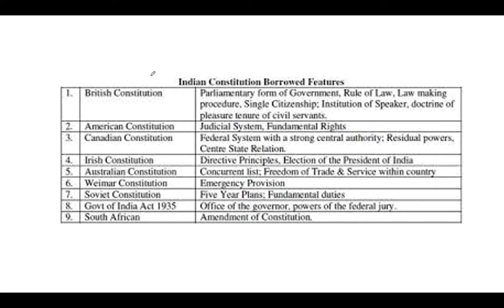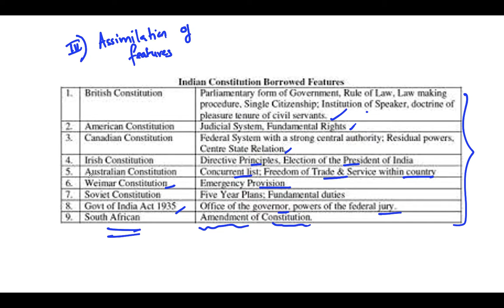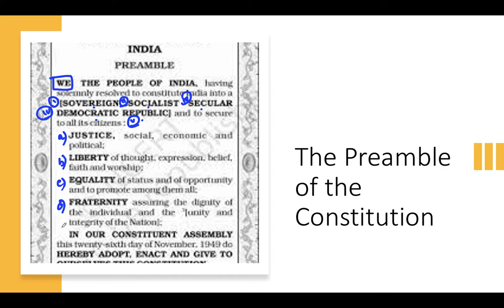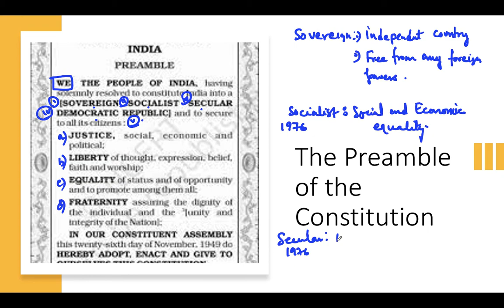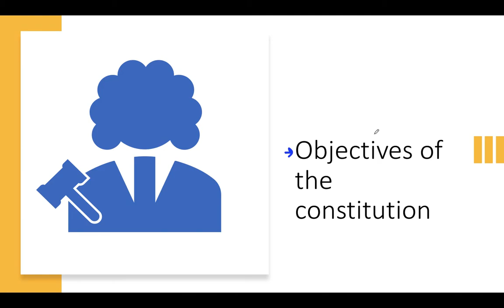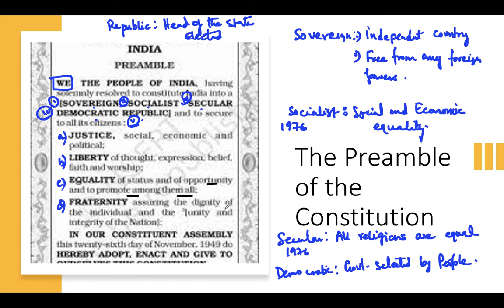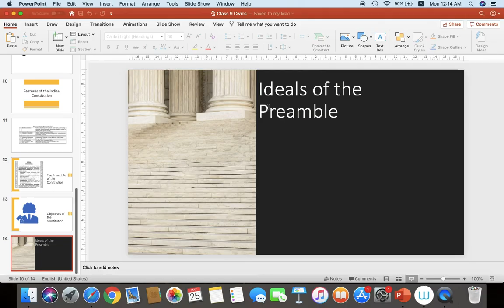ICSE Grade IX - Subject- Civics, Ch. Our Constitution. By- Shreya Ma'am (Part-3).